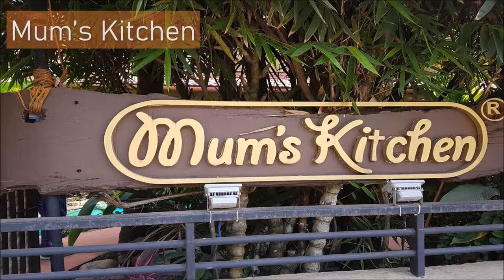GOA BEST PLACES TO EAT | GOAN SEAFOOD | BEACH RESTAURANTS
BEST RESTAURANTS & EATING JOINTS IN GOA !!

GOA - one of the smallest states in India known for its brilliant beaches, variety food and Portuguese heritage. Panjim, the capital city located in the centre is well-connected with an international airport, When in India’s sunshine state, be prepared to fall in love with sandy beaches, palm-fringed shores and beachfront Portuguese bungalows. Goa will never fail to entice you with its landscapes peppered with paddy fields, coconut groves, windy cliffs and riverside forts.

Save your time & do not forget to visit these selected restaurants while in GOA !!

Created By: Soulspire Trails